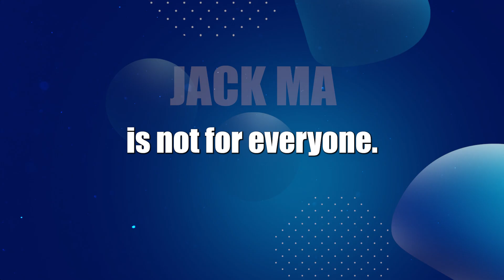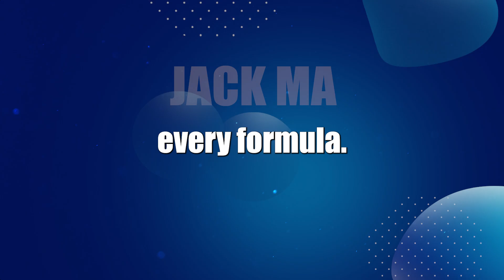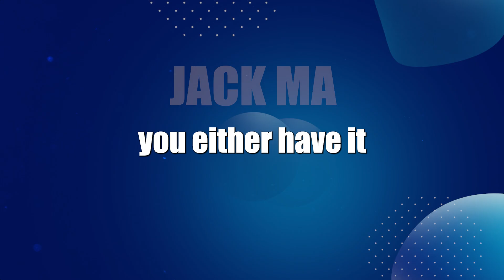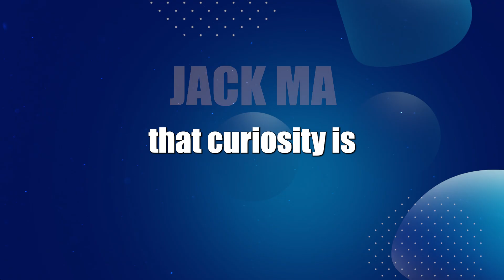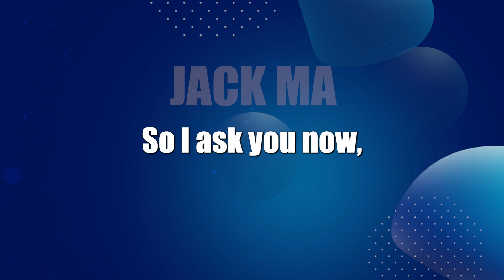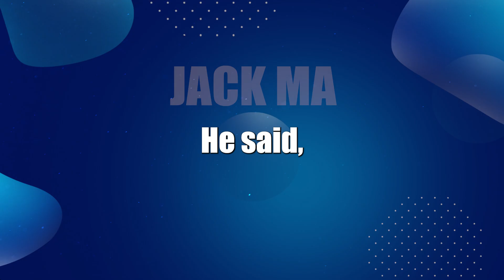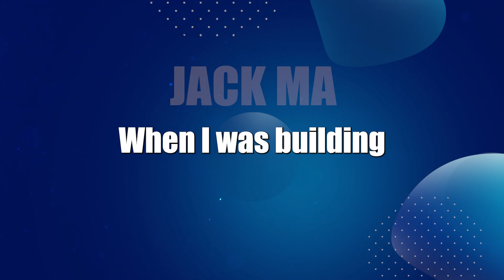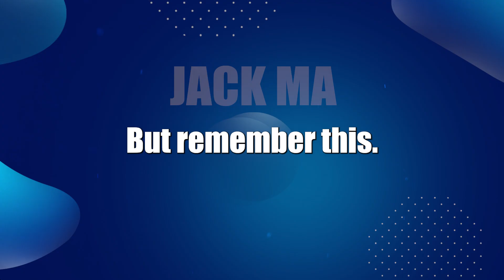HOW TO LEARN MATHEMATICS EASILY - Inspired By Jack Ma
Are you afraid of math? Think you're not a “math person”? Think again.

In this powerful and inspiring motivational speech, Jack Ma shares timeless wisdom on how anyone can become a great mathematician—regardless of their background or grades. With humor, practical advice, and real-life examples, Jack Ma breaks down the barriers of fear and failure and teaches you how to fall in love with solving problems.

Whether you’re a student, teacher, parent, or just someone looking to sharpen your thinking, this speech will open your eyes to the truth:
Math is not about numbers—it's about thinking.

📌 What You’ll Learn:

Why curiosity is the #1 trait of a great mathematician

How to train your brain to love math, one problem at a time

Why mistakes in math are not failures, but friends

How to use technology without becoming lazy

How to make learning math funny, exciting, and part of daily life

This isn’t your average math talk. This is real-world motivation from one of the most successful entrepreneurs in the world—delivered with wit, wisdom, and a little bit of Jack Ma-style humor.

💡 Watch now and discover how math can become your secret weapon for success—not just in school, but in business, career, and life.